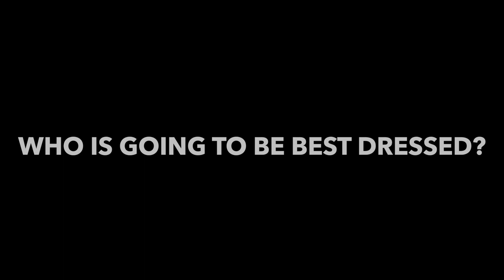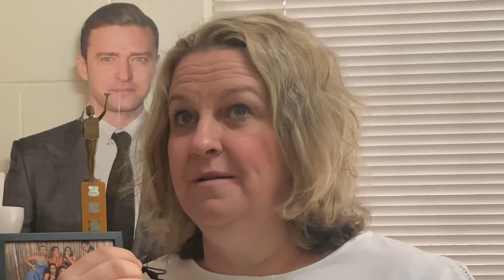Clayfield Music Dinner '23